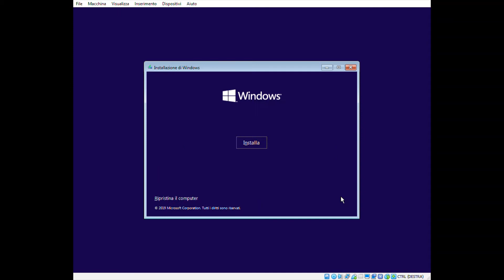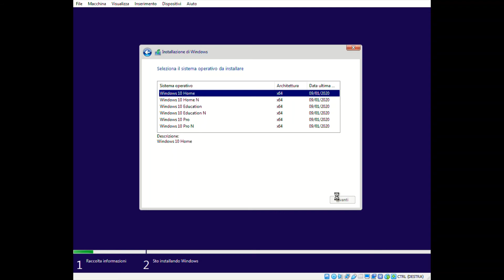Installare in modo semplice Windows 10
In questa guida vediamo come installare Windows 10 su un computer, dopo aver creato il supporto d'installazione. Il supporto ci permetterà di installare il sistema senza inserire il Product Key ma, per poter utilizzare Windows appieno e senza, in seguito dovremo attivarlo.